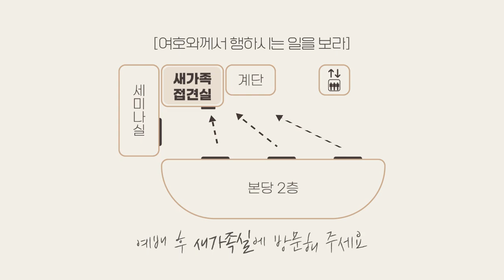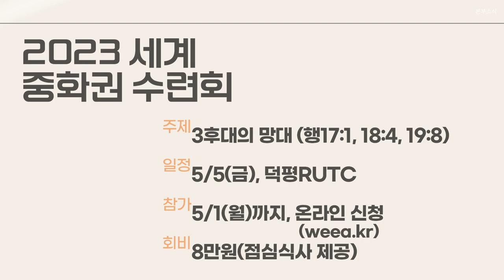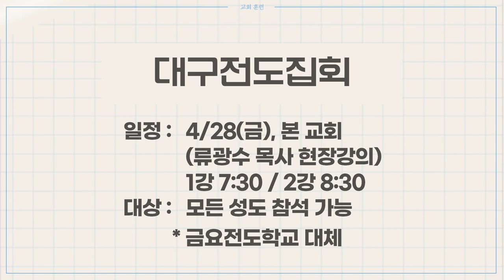20230416 하나두기고